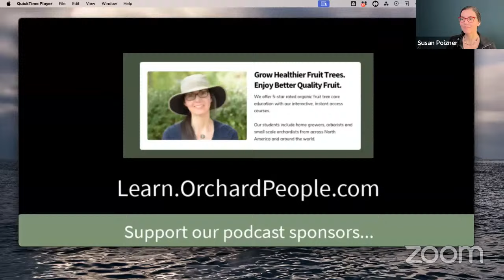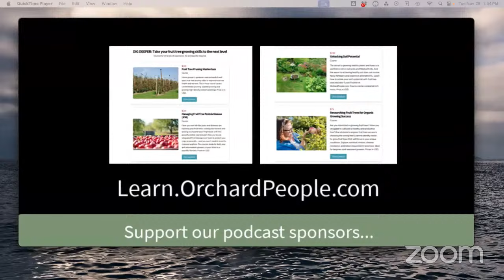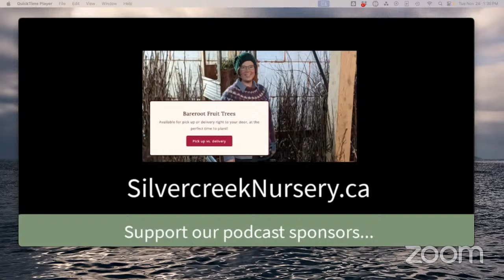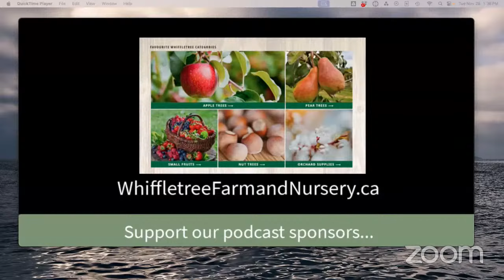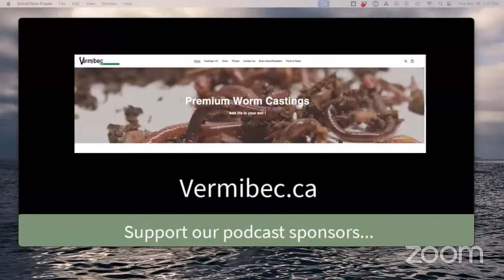Five Fruit Tree Care Lessons with Greg Peterson of UrbanFarm.org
Susan Poizner of OrchardPeople.com Interviews Greg Peterson of UrbanFarm.org#fruittrees

And if you are ready to learn how to care for fruit trees with Susan Poizner read on!

🌳 Learn specialist fruit tree pruning, pest and disease management, young tree care and more in one of Orchard People’s premium online courses

🍐  For monthly fruit tree care content updates sign up for Orchard People's free monthly newsletter and to receive a free 11-page eBook "Growing Fruit Trees That Thrive" visit:

🍎 For more videos, eBooks and podcasts about fruit tree care,

Orchard People has made fruit tree care easier for thousands of home growers, gardeners and arborists in North America and beyond since 2013.